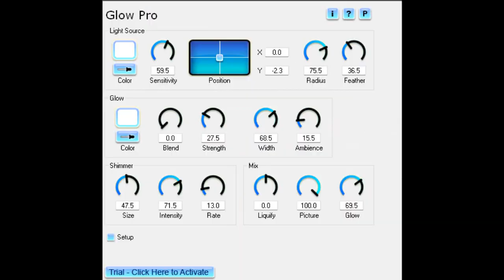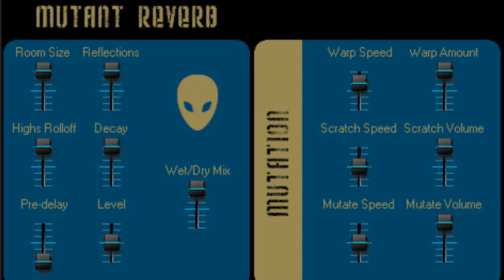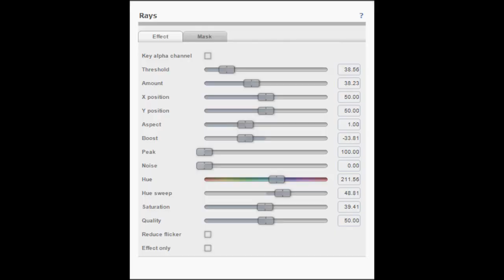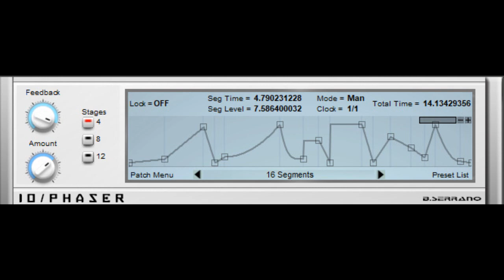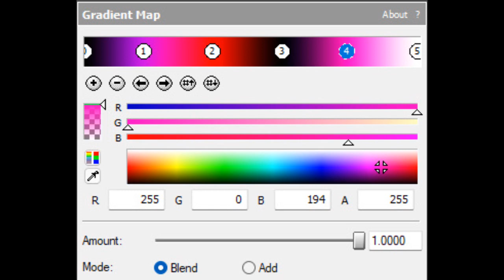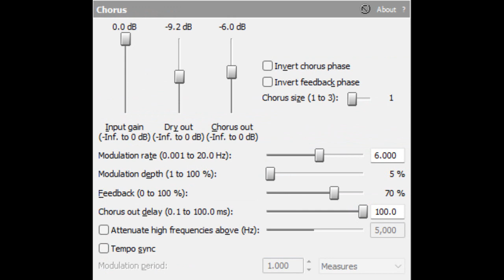How To Make My 6 New Valentine Audio Effects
(A.K.A. How To Make GlowValentinePowerLights, GravityValentineRays, Valentine Beautiful Spring, FlyingValentinePower, SpinningValentineStarlight and Valentine Rippleshine.)